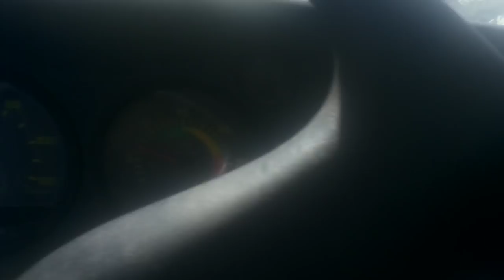Ultimo carregamento.... novidades Fatos do trecho